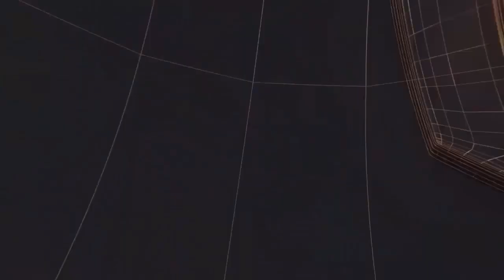चौबीस प्रहरी नामयज्ञ का हुआ आयोजन II TODAY24 NEWS CHANNEL 24x7 II